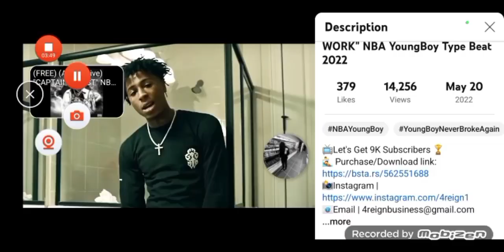cap boy Jay nasty- we blowed it up 📙- official audio